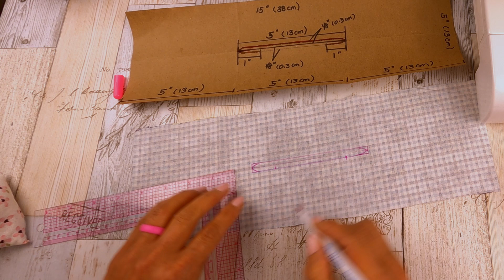How to DIY Easy Hair Bow Bun Maker/Holder with Just a Wire and Fabric for beginners쉽고 귀여운 철사 올린머리 장식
Gather your hair into a smooth hair bun.
Slide the hair through the slit in the bun maker and give it a little twist to secure it.
Hair bun maker for the medium length to long hair.